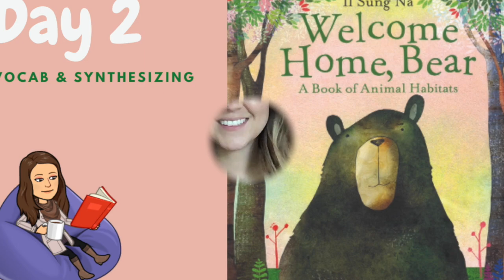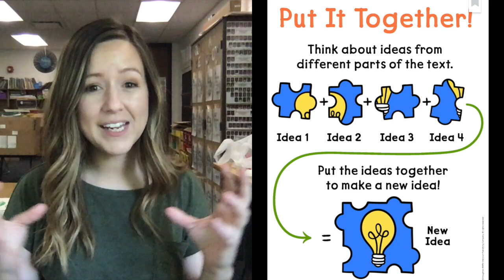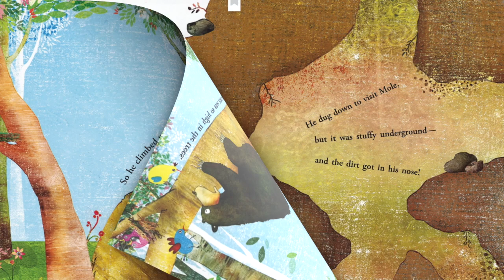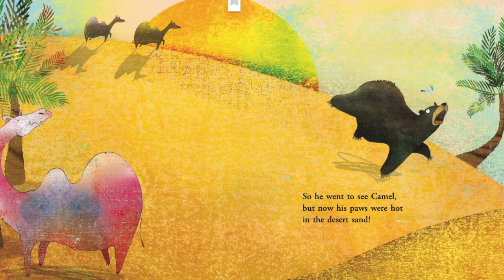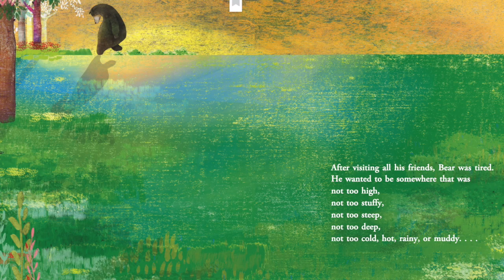Welcome Home, Bear: Vocab and Synthesizing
Students will be able to use and pronounce academic vocabulary. Students will be able to synthesize ideas to share new understanding of a topic.